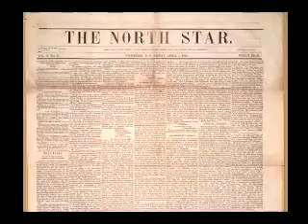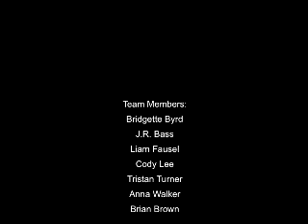Discovering Our Past in the Present-3rd-5th Division